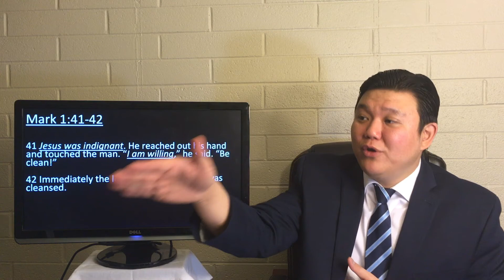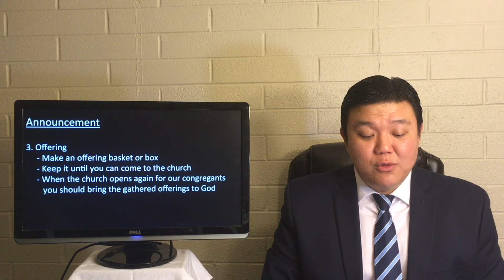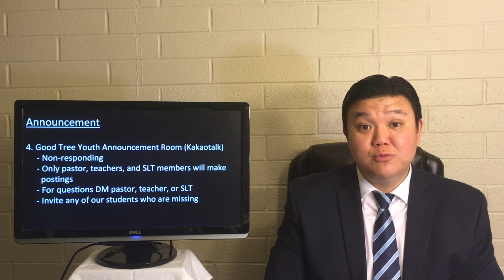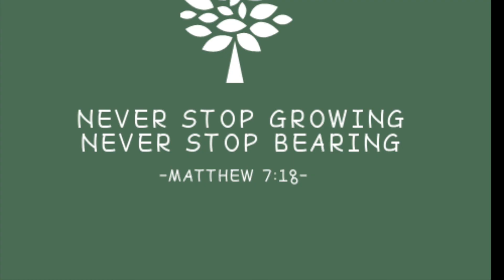KCQ교육부 주일예배(중고등부)-God`s Love Revealed in Jesus` Ministry(Mk1:21-28,32-45) = Pastor Brian:05.010.2020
KCQ Good Tree Youth Sunday Service

Sermon title: "God`s Love Revealed In Jesus` Ministry"
Passage: Mark 1:21-28,35-42

Often people ask us about God`s existence, His goodness, and kind will of saving the world. Simultaneously, we do face difficulties in explaining His redeeming intention to them. However, today`s passage on Jesus`s ministry in Mark 1 may give us answers and encouragement to this mission.

"The Korean Church of Queens"